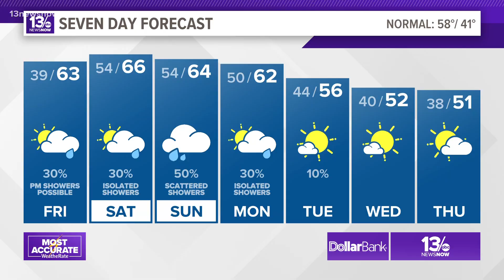Multiple suspects arrested in murder of Norfolk State University student.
Norfolk State University says police have arrested multiple suspects for the murder of 20-year-old engineering student, Jahari George.

That's according to an Instagram post from the school.

Officers found George shot on Gate House Road on September 2 not far from campus.

Again, this is information from NSU. We've reached out to Norfolk Police to get more information.